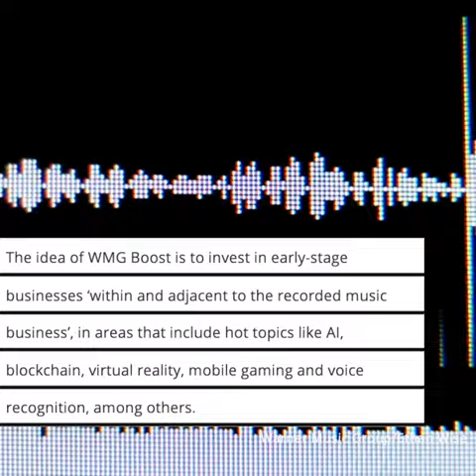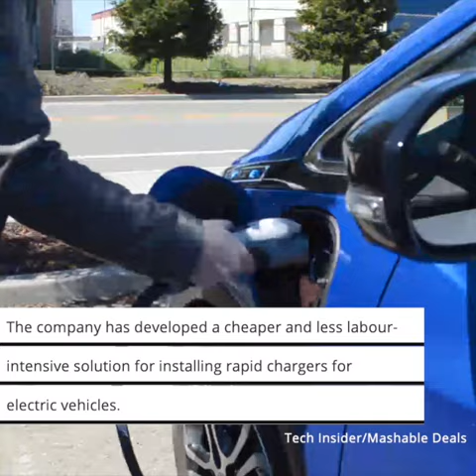HARDLINE - Week of Oct 22